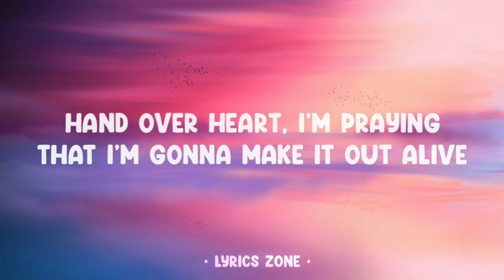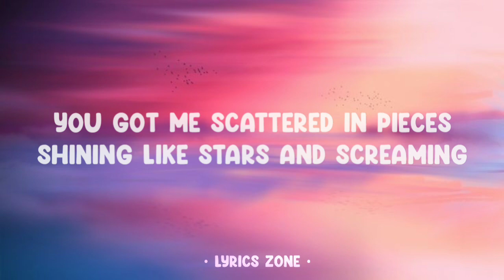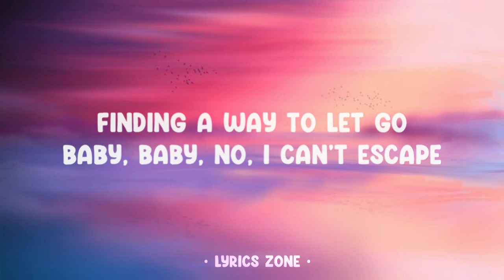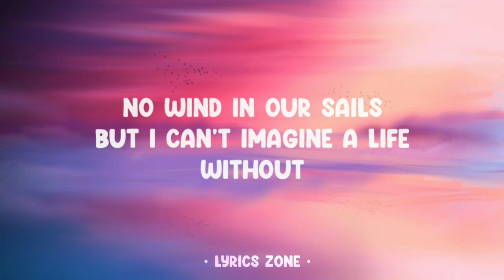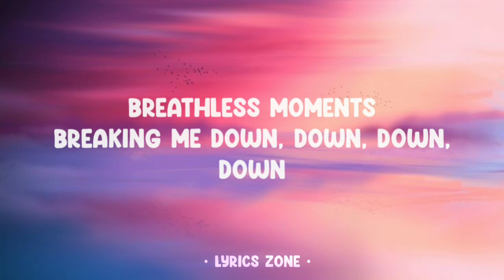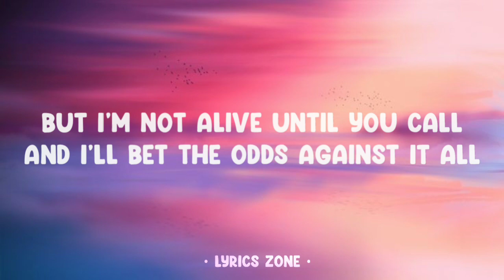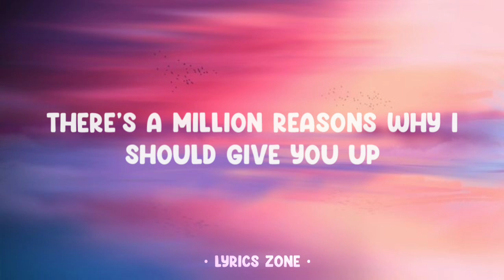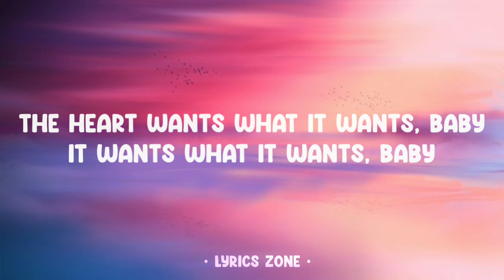Selena Gomez - The heat wants (Lyrics) video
°]LYRICS VIDEO[°
• Selena Gomez - The Heart Wants What It Wants (Lyrics)

{Intro}

• Selena Gomez -  The Heart Wants What It Wants

°Lyrics:

You got me sippin' on something
I can't compare to nothing
I've ever known, I'm hoping

Heroin drip, no more so

This is a modern fairy tale
No happy endings
No wind in our sails
But I can't imagine a life without
Breathless moments

It wants what it wants, baby
It wants what it wants

•(LYRICS ZONE)•